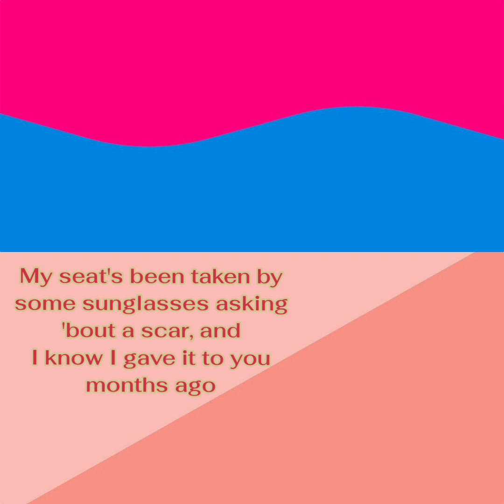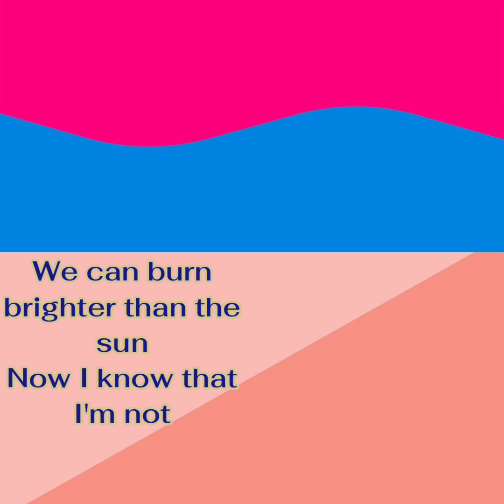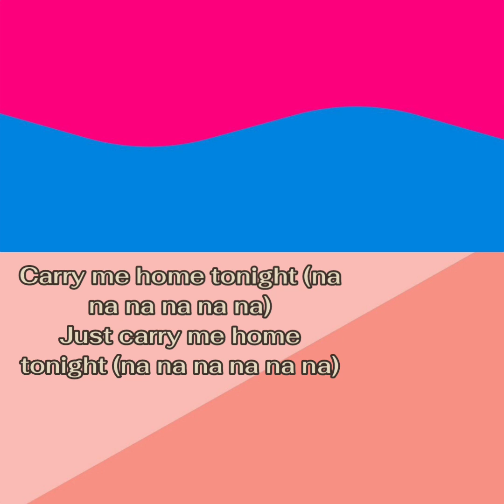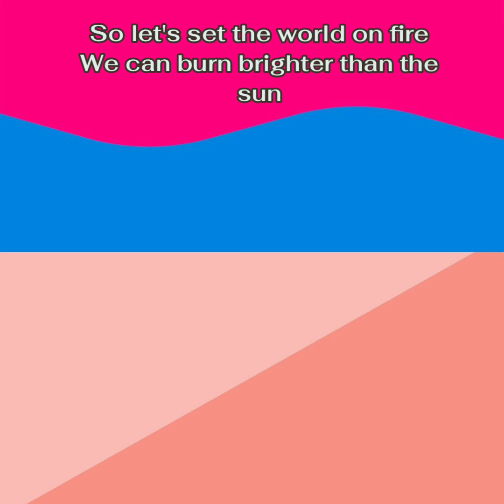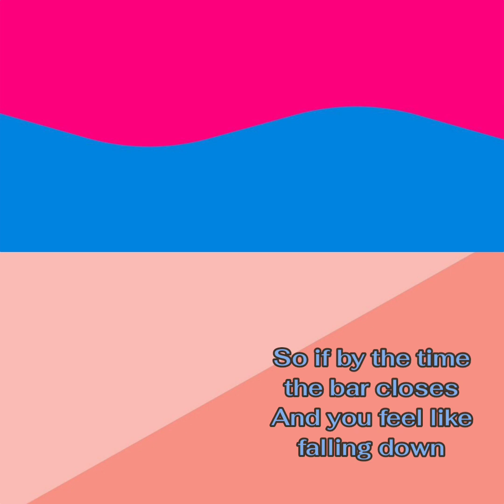Fun - We Are Young (Feat. Janelle Monáe) (Lyrics)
Fun & Janelle Monáe 🌾🌾🌾🌾🌾
This song is composed by Andrew Dost, Jack Antonoff, Jeff Bhasker and Nate Ruess